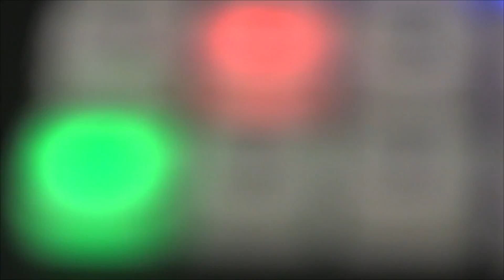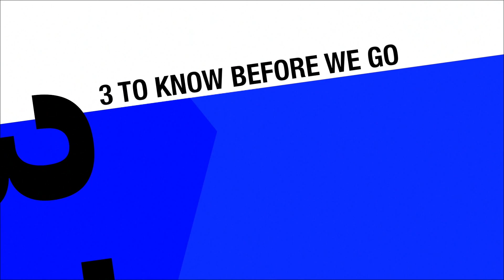GTV NEWS October 22, 2014